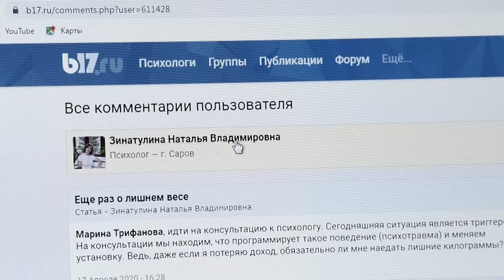22 ноября - день психолога